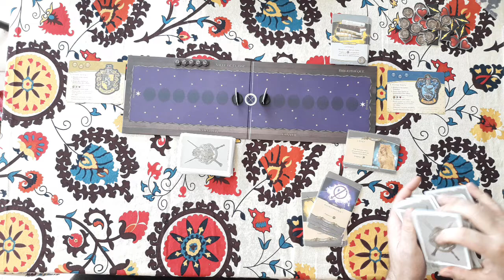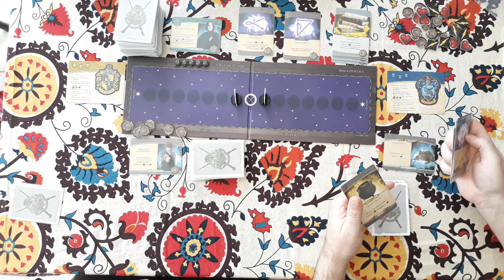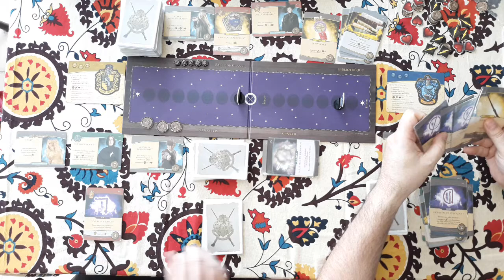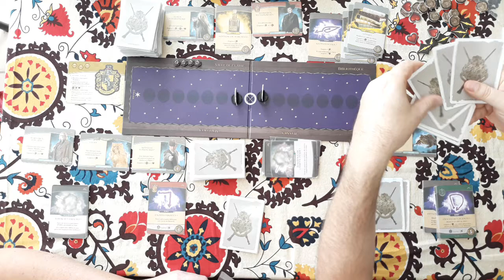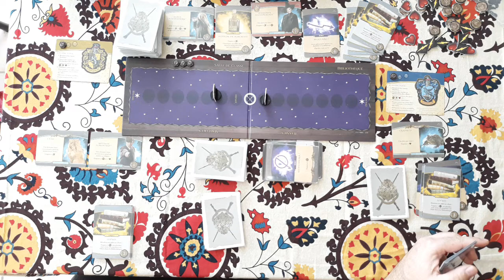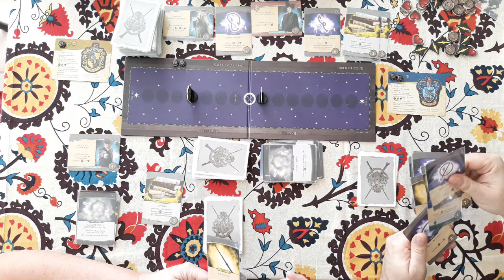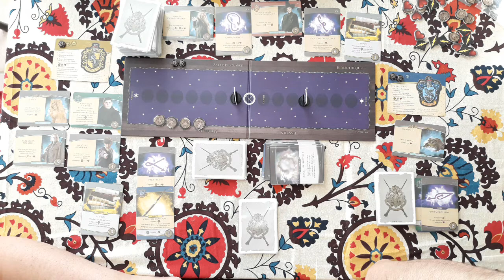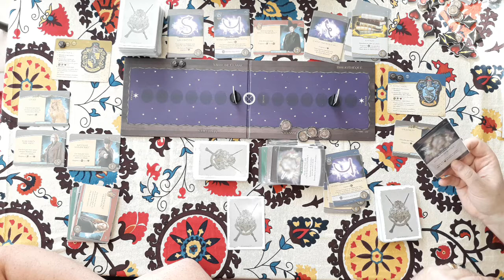Partie famille Harry Potter Défense contre les forces du mal EP02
Partie de Harry Potter Défense contre les forces du mal un excellent jeu de deckbuilding compétitif pour 2 joueurs dans l'univers de Harry Potter.